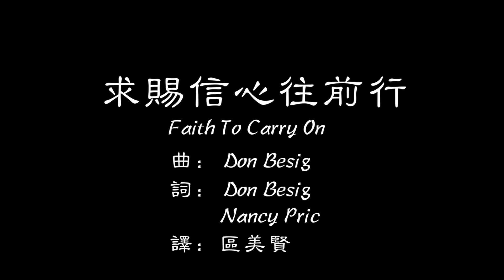求賜信心往前行 Faith To Carry On